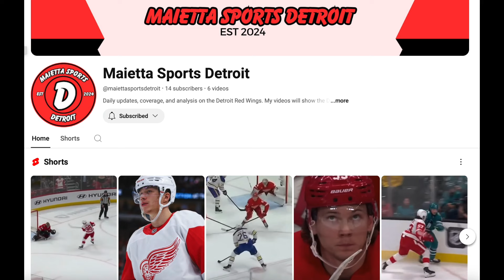Axel Sandin Pellikka will be a SUPERSTAR with the Detroit Red Wings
I created this video to show that Axel Sandin Pellikka will become a SUPERSTAR with the Detroit Red Wings in the future. Sandin Pellikka is off to an incredible to start to the season with Skellefteå AIK in the SHL. He has shown everyone that he has potential to be a top 4 defeseman for Detroit in the future. It's great the Detroit is letting him gain valuable experience in the SHL. Pellikka will most likely play with the Detroit Red Wings for the 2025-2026 season.